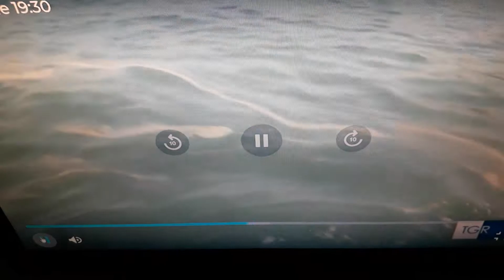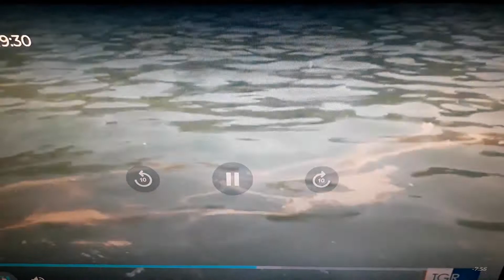Punti della costa Laziale fortemente inquinati